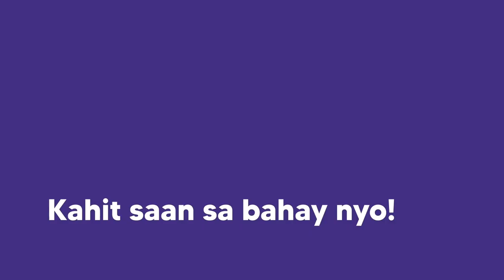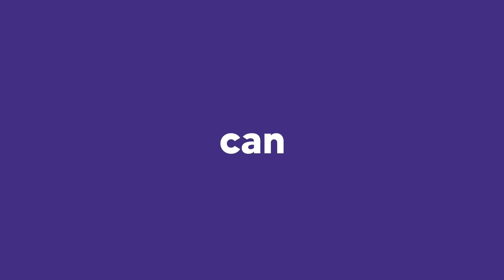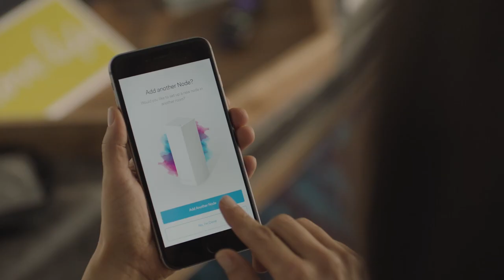Yan Ang Internet - Event highlight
Watch the recap of our SUPER surprise: ang sulit na sulit at mas pinabilis na Converge FiberX plans.

Experience turbocharged internet with Converge's upgraded and value-for-money fiber plans.

Deserve mo 'to!